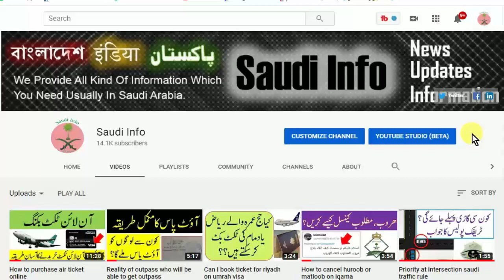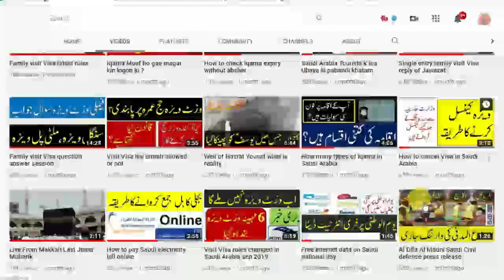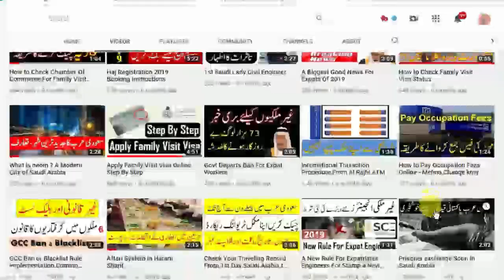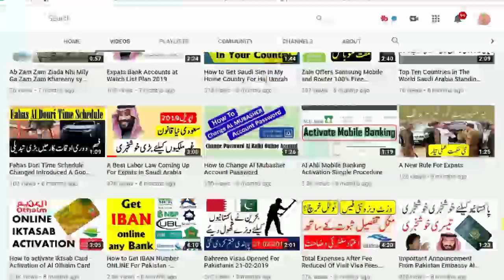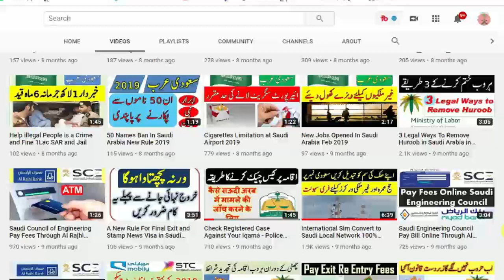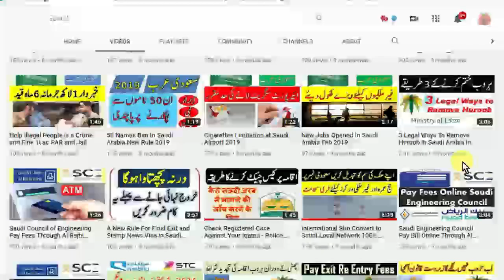Congratulations Digital contract letter for labor in saudi arabia